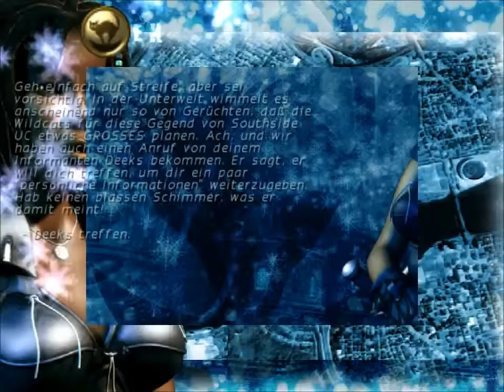Let's Play Urban Chaos #015 HD (German)